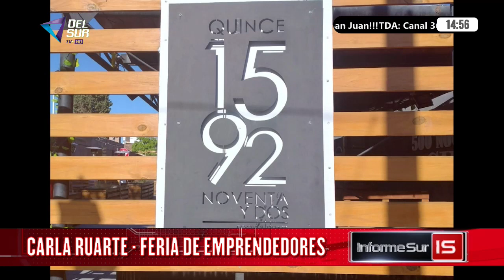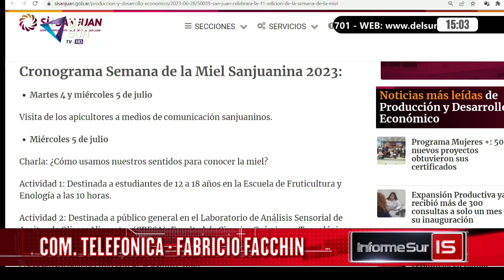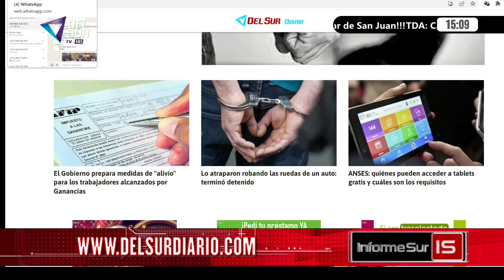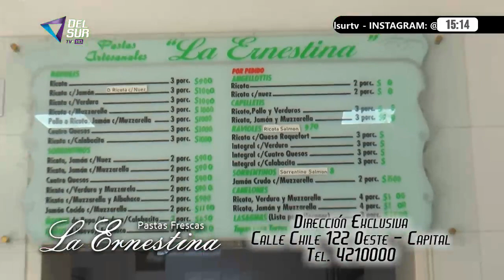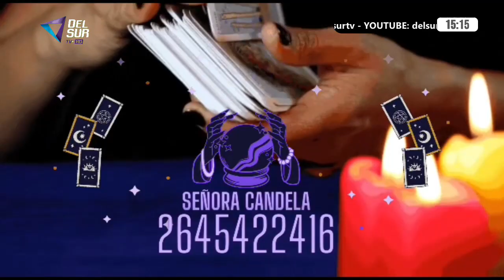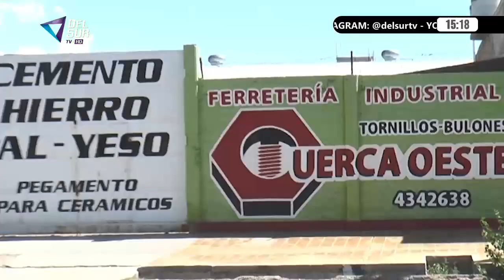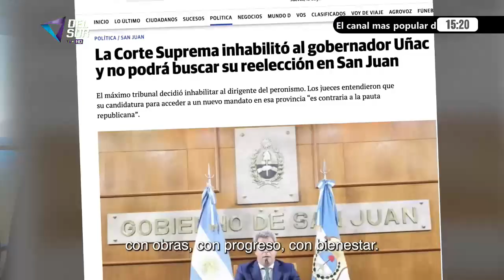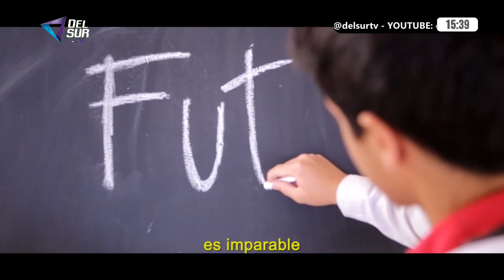INFORME SUR - DEL SUR TV - 28 junio 2023 -